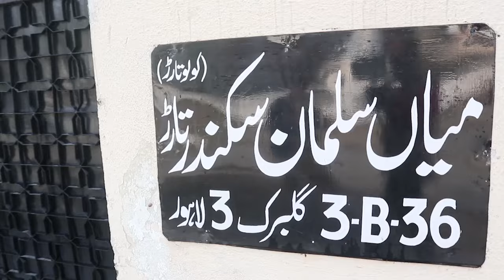Aik din HMI K Sath l Silwat Suleman Sikandar Tarar(Tilli) l Ep#1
Episode 2 is on the way.(Coming Soon)
Host : Hafiz Mazhar Iqbal
Social Media Links:
Enough.